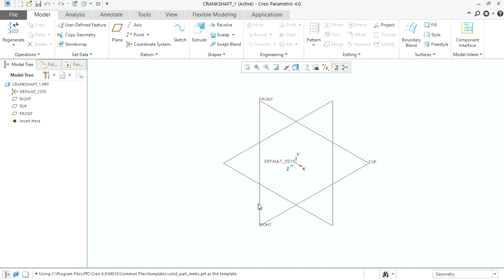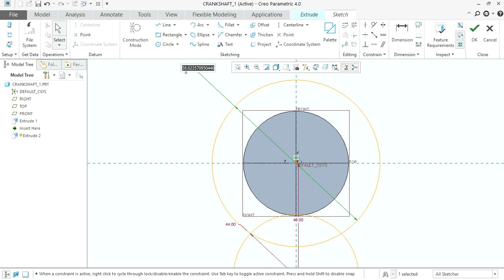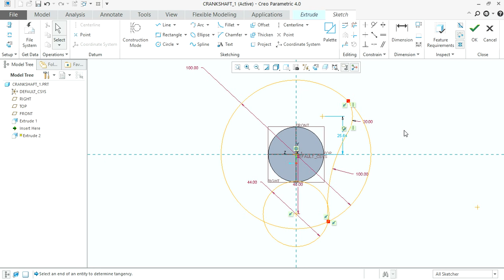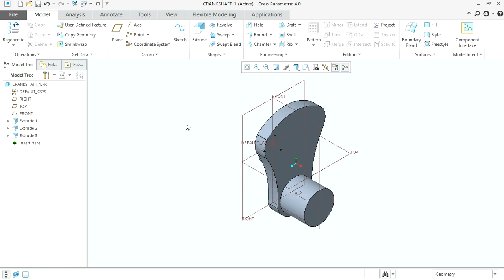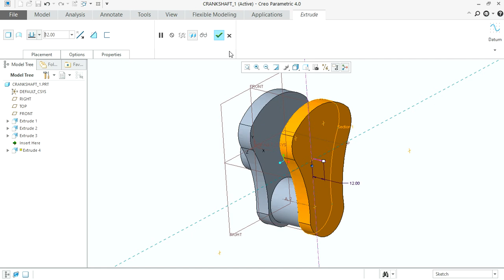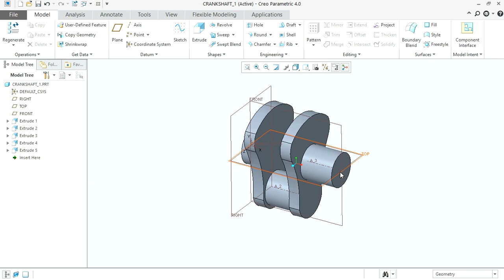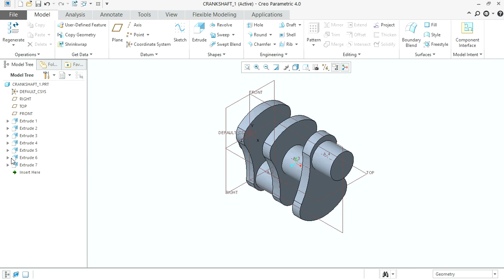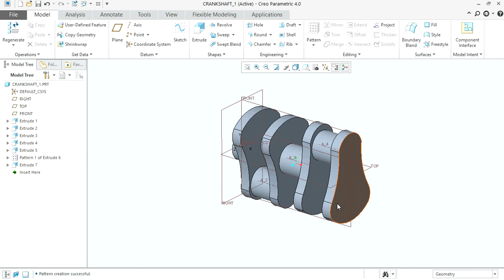How to make ENGINE CRANKSHAFT in Creo Parametric | Creo Tutorials | Creo parametric for beginners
This video is about how to make an ENGINE CRANKSHAFT design in Creo Parametric 4.0. In this video I have used COPY-PASTE option and also PATTERN command to learn how to use those things to make the design fast and easy.